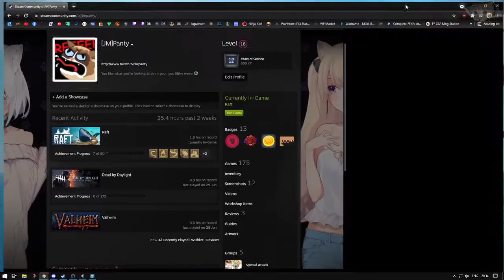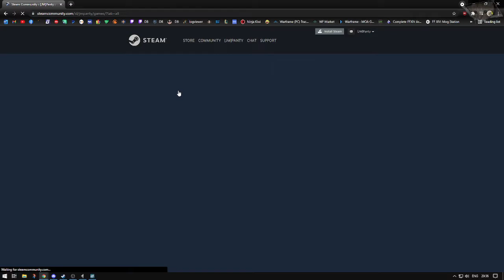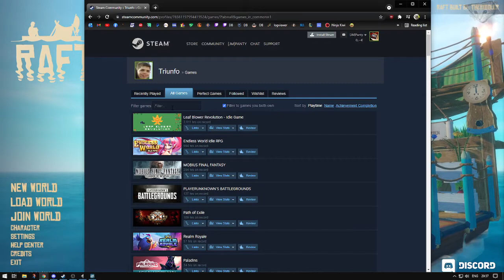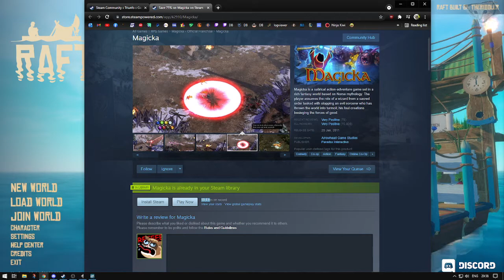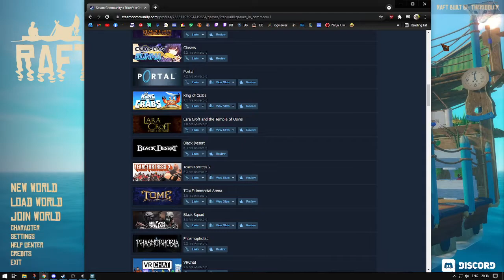Raft day 1 - First time + blind playthrough!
First time playing Raft while taking along my friend Mint on a blind playthrough (for me and mostly for Mint)!

Video is completely unedited, enjoy any potential whoopsies~
Also, while I do record mostly in engl(r)ish there's a few times where I do talk in portuguese with twitch viewers, sorry for the inconvenience.

!!! Because of work and timezone differences it might take "some time" for more videos to come out~

::::::::::Noteworthy timestamps:::::::::
00:00 First whoopsie :)
00:01:05 Actual gameplay starts
00:11:06 First + Second F
00:14:23 World restart (kek)
01:24:08 Skip this (breaktime)
01:38:40 Breaktime is over
03:58:10 Third F

::::::::::PC specs as of July 2021::::::::::
• CPU: Intel i5-6600k 3.5Gz
• GPU: Asus GTX970 STRIX OC 4Gb GD5
• RAM: G. Skill kit 16Gb DDR4 2666MHz Ripjaws 4 Red
• Motherboard: Asus Z170-K
• SSD1: Samsung 970 Evo NVMe M.2 250gb
• SSD2 Samsung 860 Evo 500 GB 2.5" Solid State Drive
• Case: ATX Cooler Master N300 N2 USB 3.0
• Cooler: CPU Noctua NH-D14
• PSU: XFX TS 550W 80+ Bronze
• Monitor 1: Samsung Syncmaster P2250
• Monitor 2: Samsung S22C150
• Mouse: SteelSeries Rival 650 wireless
• Keyboard: 1Life Gaming Series
• Headset: SteelSeries Arctis 7 (black)